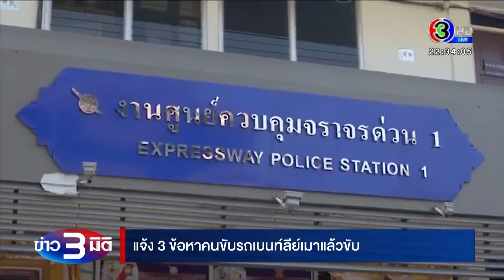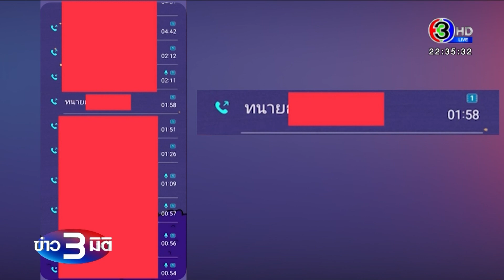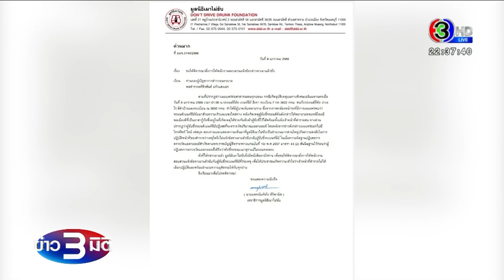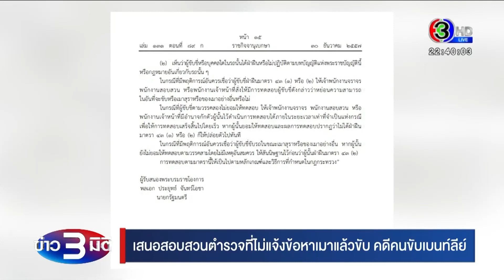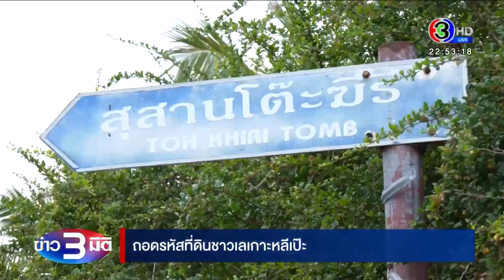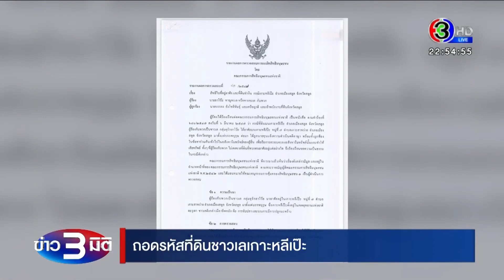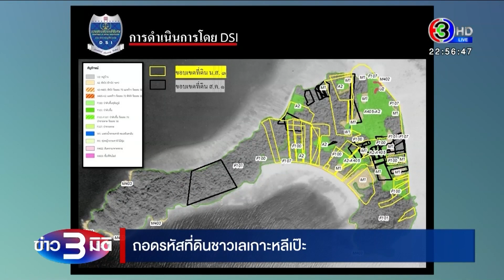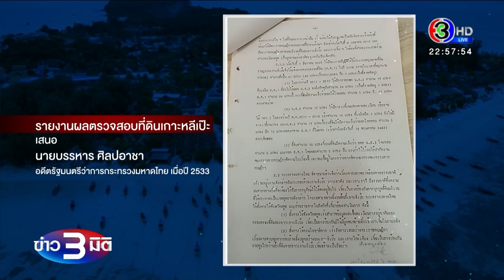ข่าว3มิติ 11 มกราคม 66 l เลขาฯมูลนิธิเมาไม่ขับ จี้สอบเจ้าพนักงาน เหตุไม่ตรวจแอลกอฮอล์ เสี่ยเบนท์ลีย์